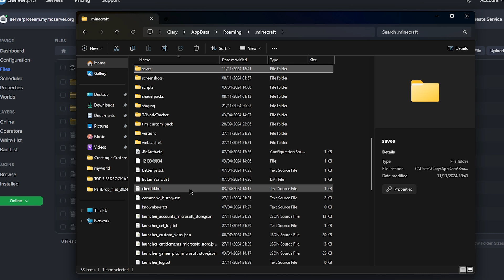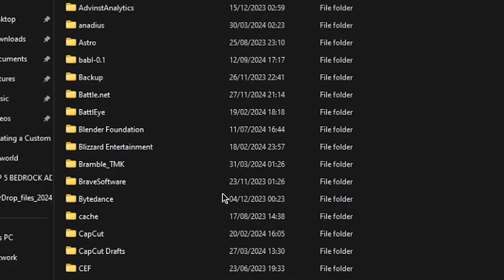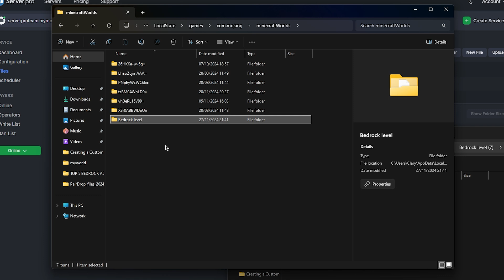How to download your server world for Singleplayer - Minecraft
In this video, we show you how to download your server world and use it in singleplayer! We showcase the tutorial in both Java and Bedrock Edition!

Timestamps:
0:00 Intro
0:08 Java Edition
1:14 Bedrock Edition
2:29 Outro